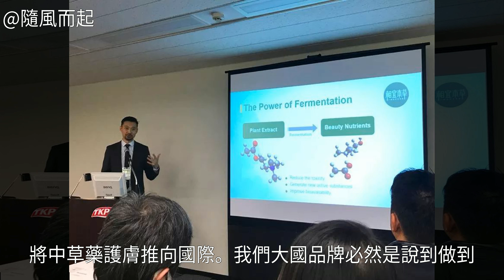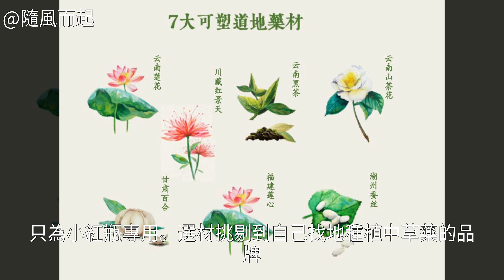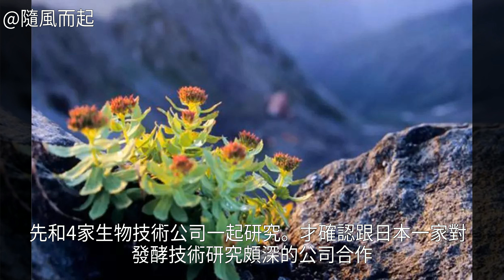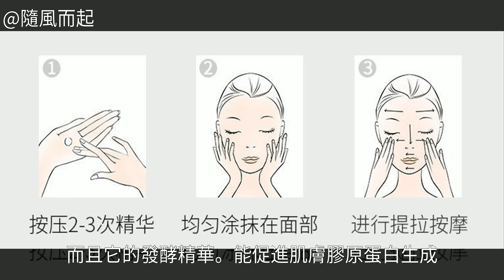日本藥學會唯一點贊的國貨護膚，相宜本草真的不簡單！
近期在護膚界，有一個振奮人心的消息：第一次有國貨護膚品牌獲得了日本藥學會的邀請，在學術會議，演講分享護膚研發的研究成果！而受邀參加日本藥學會的，正是相宜本草！之前博主對相宜本草的印象還停留在，一個做中